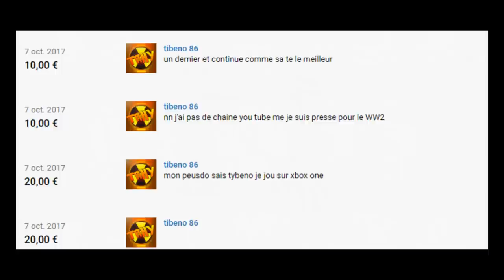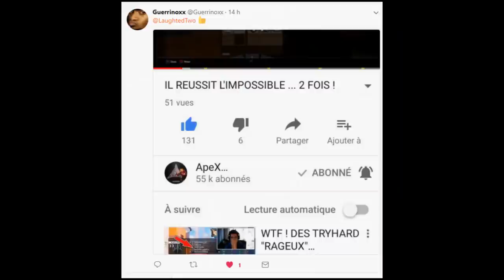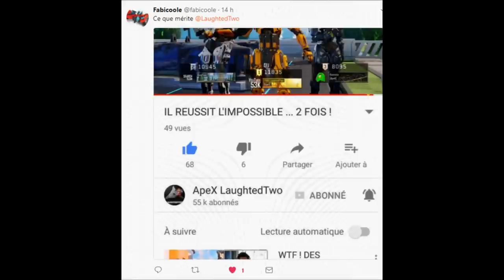NOUVEAUX SCORESTREAKS "SECRET" sur BLACK OPS 3 ?! (LES CHIENS D'ATTAQUES "GLITCH" sur BO3?)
NOUVEAUX SCORESTREAKS "SECRET" sur BLACK OPS 3 ?! (LES CHIENS D'ATTAQUES sur BO3?)